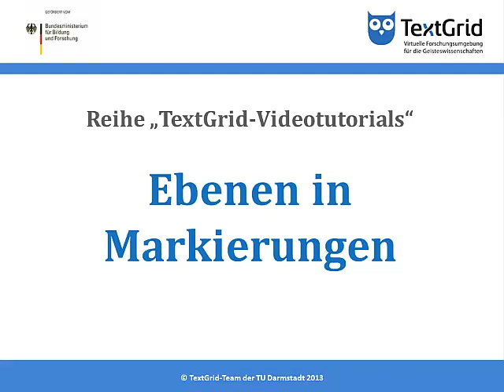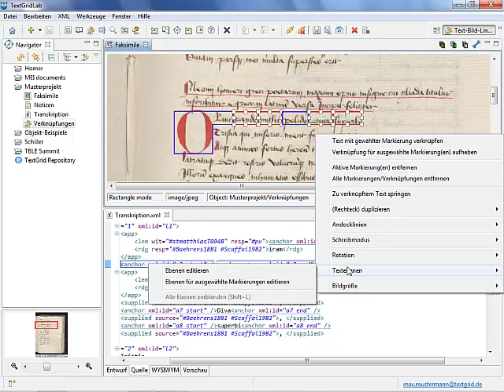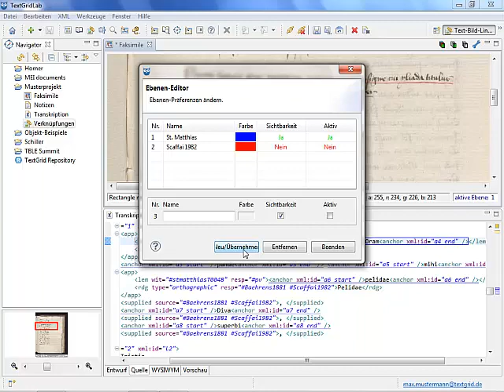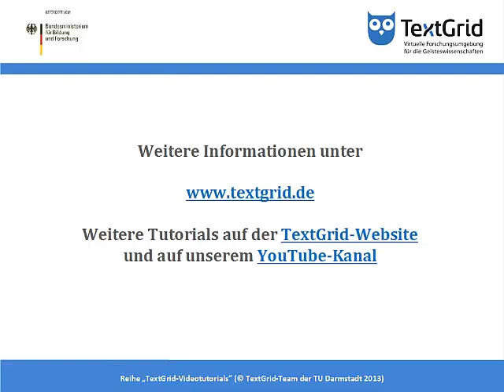TextGrid-Tutorial: TBLE Ebenen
Text-Bild-Link-Editor: Ebenen in Markierungen